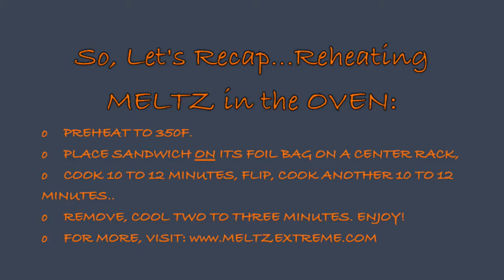MELTZ Extreme Grilled Cheese - Reheating Instructions - in your Oven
Watch as Chef Joe shows you one of his preferred methods for reheating your MELTZ Extreme Grilled Cheese sandwich from a "cold start."